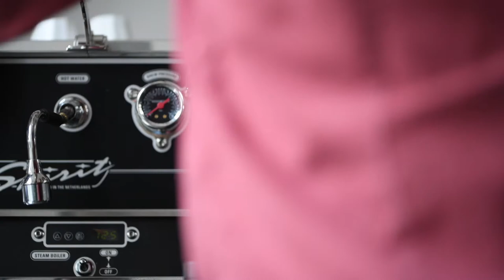UK Barista Champion Paul Ross - Kiss the Hippo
An interview with 2019 UK Barista Champion Paul Ross from Kiss the Hippo